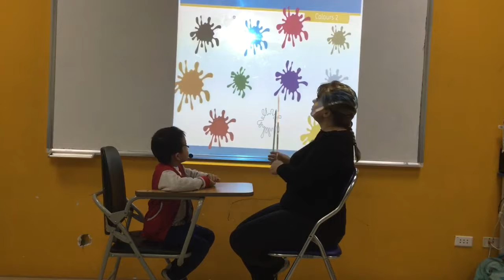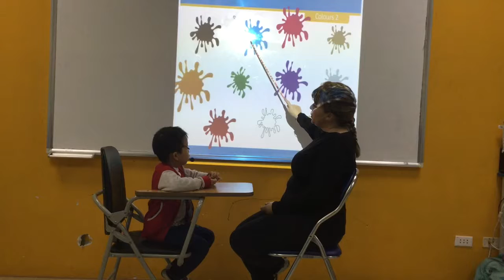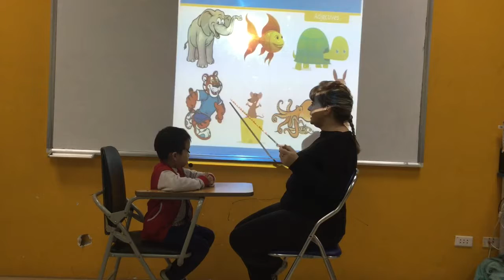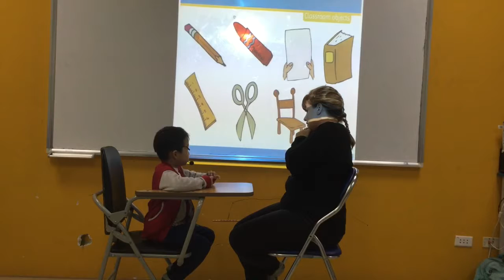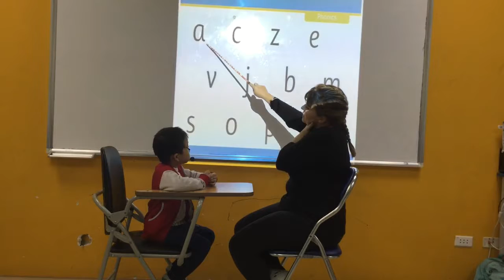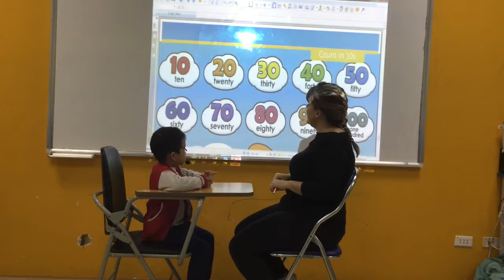CEC Ngoc Khanh - Minh Phong - KG2 K30 - January, 2019